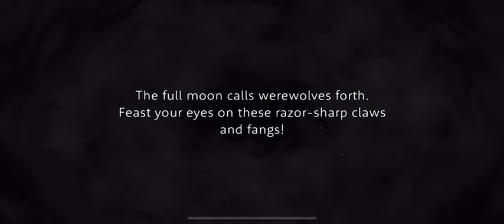Twisted Wonderland, Jamil Viper Card-Specific Halloween Voices [Official Translation]